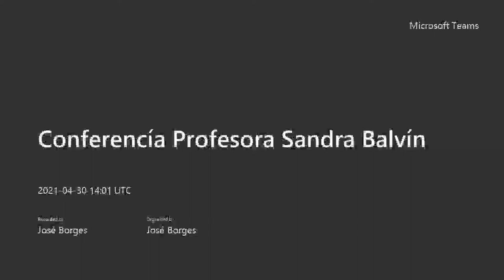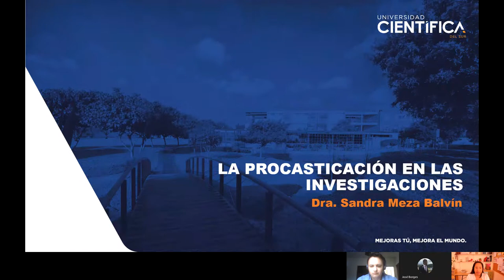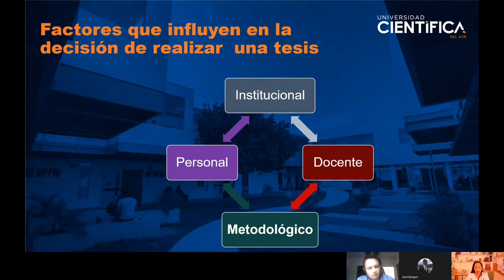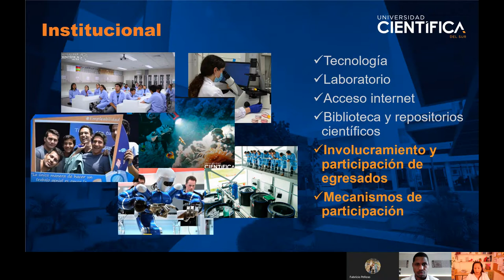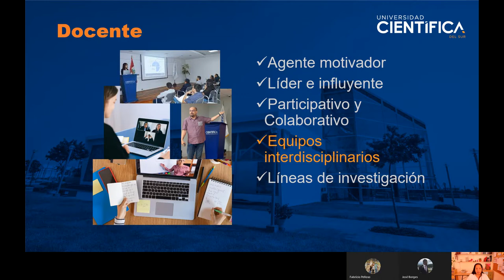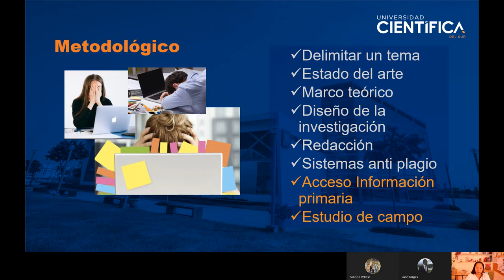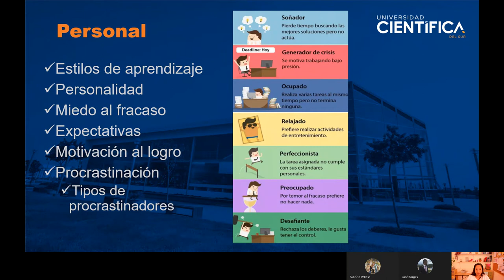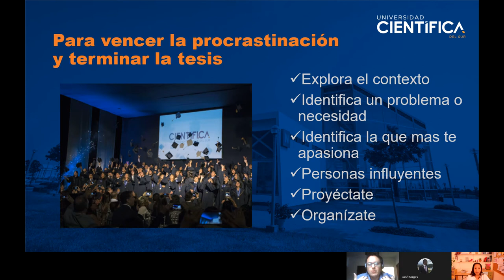Procrastinación en las investigaciones - Dra. Sandra Meza Balvín